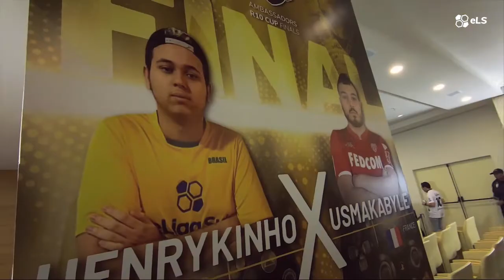DEPOIMENTOS | GUIFERA | HENRYKINHO | FELIPE MESTRE | GUERREIRO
DEPOIIMENTOS DOS PRO PLAYERS DE PES GUIFERA, HENRYKINHO, FELIPE MESTRE E DO NARRADOR GUERREIRO. SOBRE A TEMPORADA 2019 DA ELIGASUL.

Edição de video: Fábrica de Imagens pós